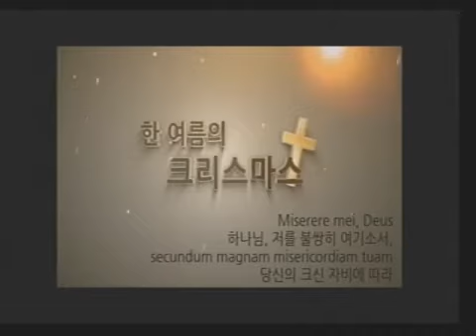성탄절칸타타 한 여름의 크리스마스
2014년 12월 25일 파주주사랑교회 연합찬양대